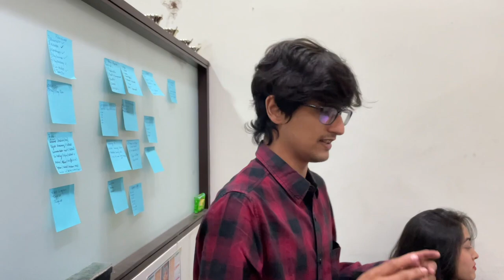WE CELEBRATED WOMENS DAY AT OFFICE